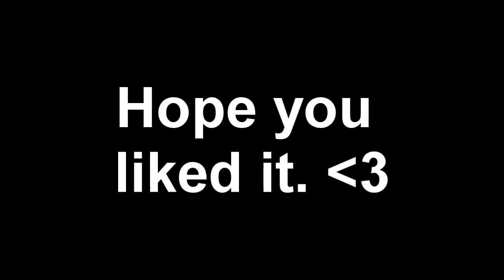PLEASURE by k1m 소녀시대 Gee 뮤직비디오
This is one of my old videos from one of my old channels. I hope you enjoy.